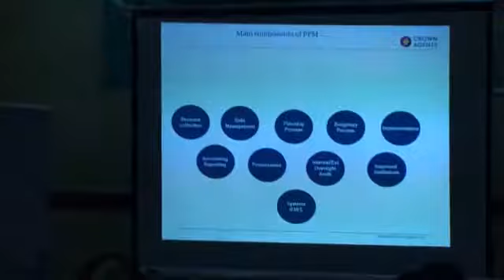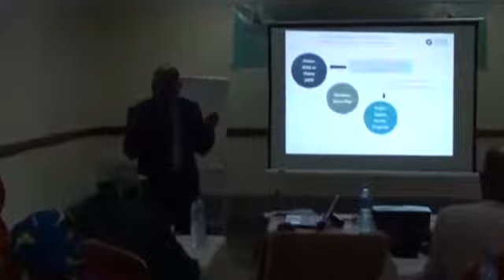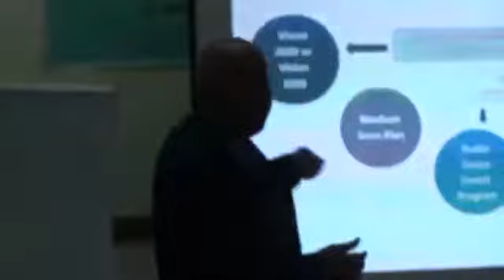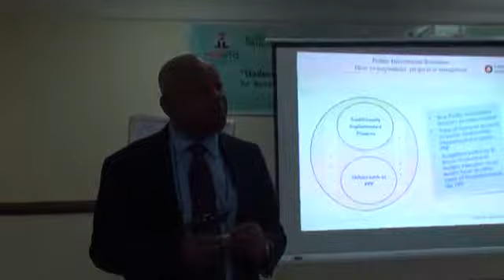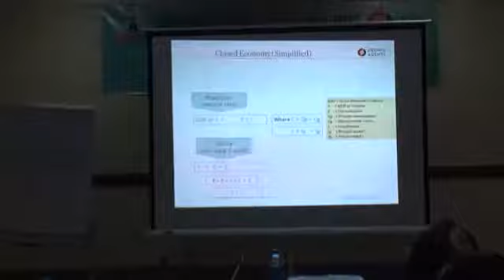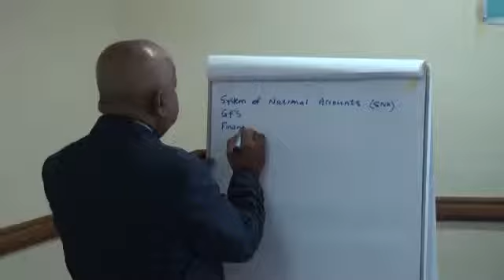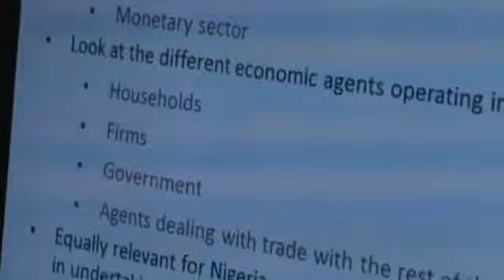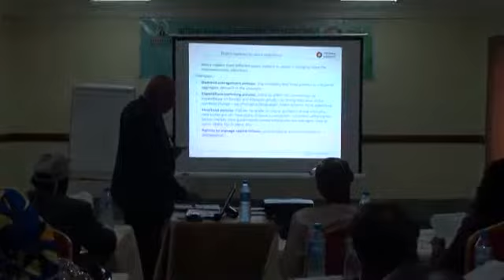Analysis of Growth of Real Economy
Analysis of Growth of Real Economy - Capacity Building Training on Understanding the Nigerian Macroeconomic Environment